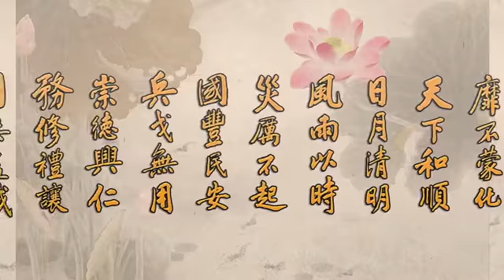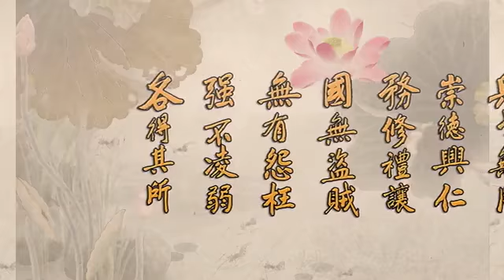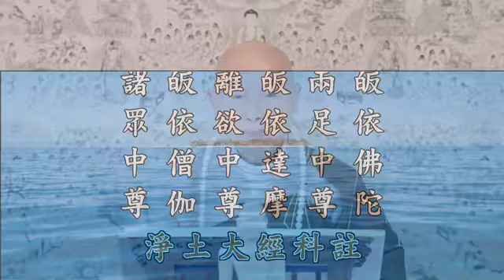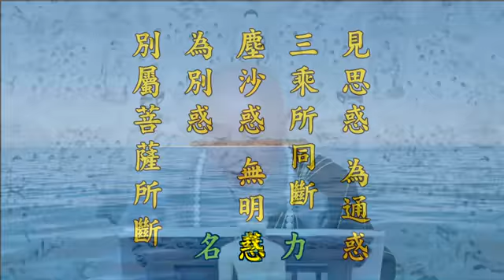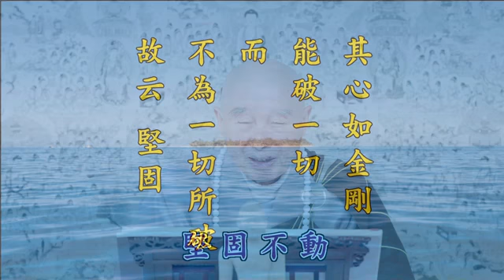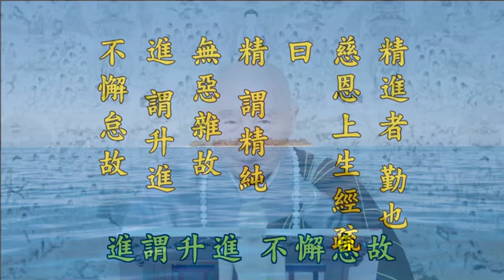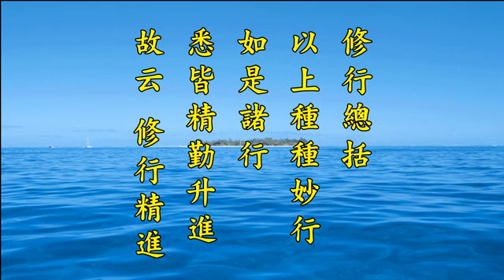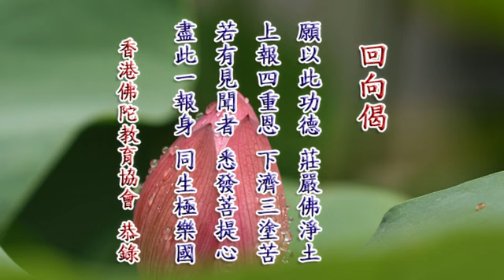二零一四淨土大經科注 144 淨空法師